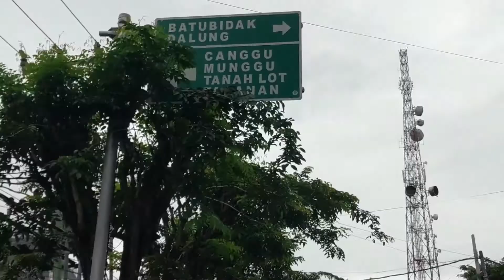kondisi Bali saat ini!!! Jalanan Canggu dan Pantai Batu Bolong saat PSBB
halo guys, saat PSBB seperti ini, Canggu masih ramai loh. Sayang sekali masih banyak yang ga pake masker. Inilah kondisi Canggu yang merupakan tempat favorit turis asing untuk tinggal dan bersantai.